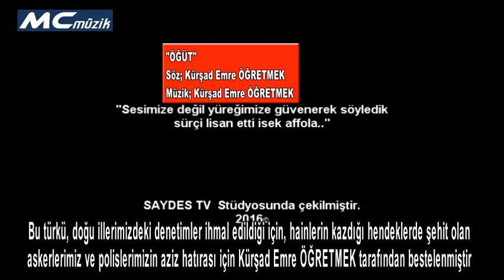ÖĞÜT TÜRKÜSÜ- Söz-Müzik; Kürşad Emre ÖĞRETMEK